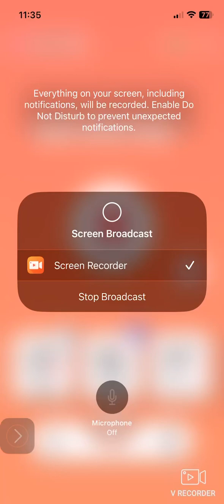January 22, 2024